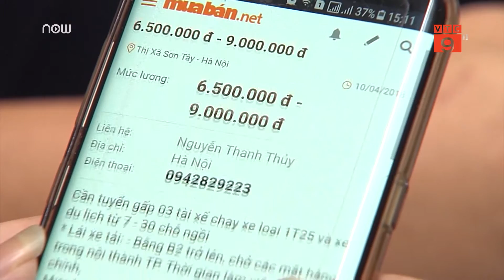Uber sáp nhập Grab: Tài xế loay hoay tìm việc | VTC9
VTC9 | Hàng nghìn tài xế Uber chưa biết đi đâu về đâu khi Uber sáp nhập và Grab. Nhiều lái xe Uber vẫn đang loay hoay trong cuộc sống mưu sinh.